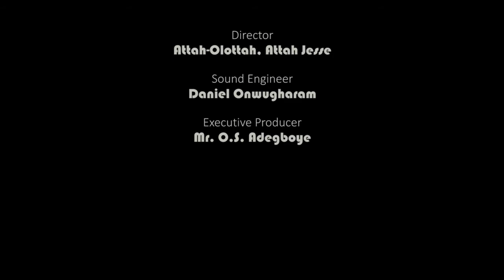LORD I WOULD OWN THY TENDER CARE(TUNE ST LEONARD) Please Use ear piece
THE LIGHT OF HYMNS.
The descant to the tune  was composed by my humble self for the light of hymns.
Allow the tender care of God see you through all that you do.